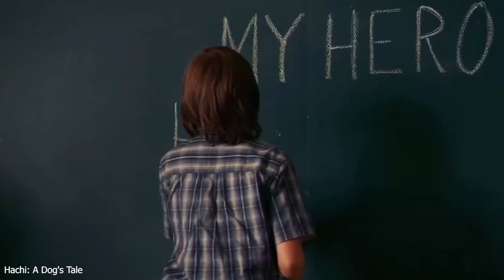سه‌گێك بۆ ماوەی ۱۰ ساڵی ڕێك لە شوێنی خۆی چاوەڕەی خاوەنەكەی دەكات - Hachi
ناوی فیلم:Hachi A Dog's Tale
جۆر:دراما-خێزانی-هه‌ستبزوێن
چیرۆك:
‎پرۆفیسۆرێکی کۆلێژ، سەگێك لای خۆی ڕاگیر دەکا و دەیپارێزێ لە ماڵەوە ...

فیلمەکەمان لەناو پۆلێک دەست پێدەکات کە له‌ پۆله‌كه‌دا پێویستە هەموو خوێندکارێ ڕاپۆرتێ لەسەر پاڵەوانێك بەدڵی خۆی ئاماده‌بكاتله‌ ناو پۆله‌كه‌شدا سەرەی ڕۆبی دێ و لەسەر تەختەکە ناوی هاچی ئەنوسێ كه‌ ئه‌وه‌ش ناوی ئەو پاڵەوانەیه‌ كه‌ باسی دەکاتوە دەڵێ کە هاچی سەگی باپیرە نێڵسۆنی بوو وە خەڵکی پێیان دەوت سەگە نامۆکە چونکە کەس نەیەزانی لەکوێوە هاتووە وە چیرۆکەکە لە پەرستگایەک لە ژاپۆن دەست پێدەکاتکە قەشەکەی ئەوێ سەگێکی بچوکی هه‌یه‌ و دەیخاتە قەفەسێکەوە دەینێرێ بۆ فڕۆکەخانە تاکو بڕوات بۆ ئەمریکا وە قەفەسەکە لەسەر عەرەبانەیەک دەبەێ كه‌ ده‌شڕوات بۆ وێستگەی شەمندەفەر